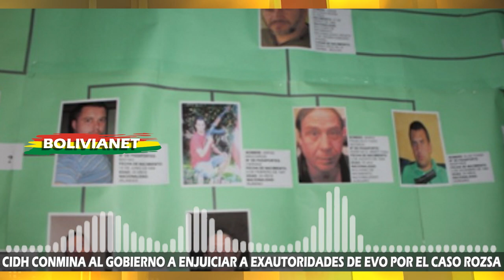CIDH CONMINA AL GOBIERNO A ENJUICIAR A EXAUTORIDADES DE EVO POR EL CASO ROZSA